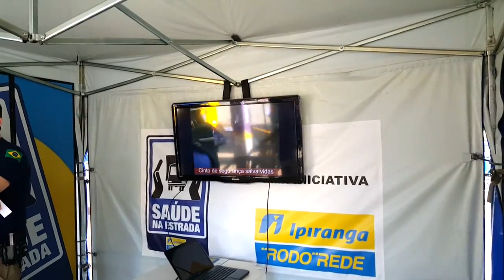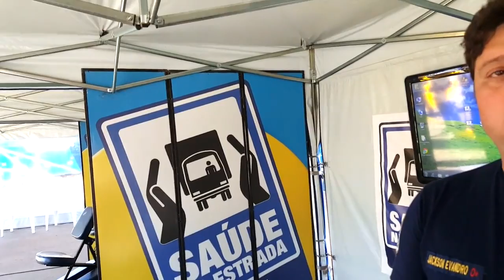Caminhão não é brinquedo, diz Policial Rodoviário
Entrevista com policial Rodoviário Federal Diário de bordo de um caminhoneiro